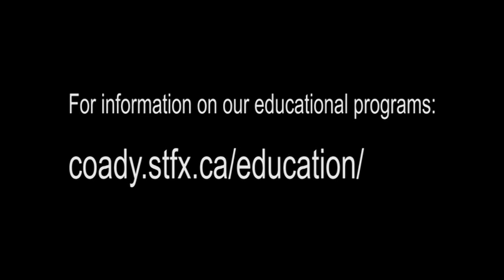Pamela Obonde Receives Katherine Fleming Award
Pamela Obonde of Kenya is a participant in the 2012 Diploma in Development Leadership program at Coady International Institute, St. Francis Xavier University in Antigonish. During the 2012 Homecoming Weekend, she received the Katherine Fleming International Development Award for her outstanding work with children and women. The annual award, now in its 13th year, recognizes an African woman in the Coady Institute's 19-week Diploma in Development Leadership program who exemplifies commitment to social justice for women and children.